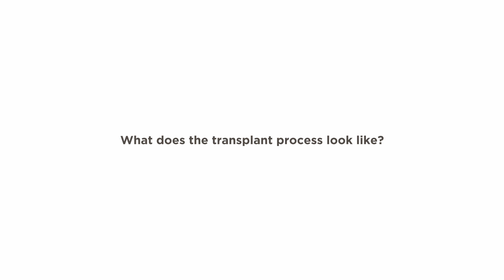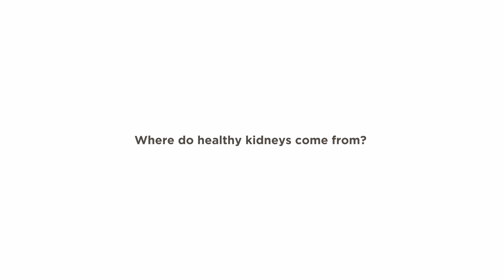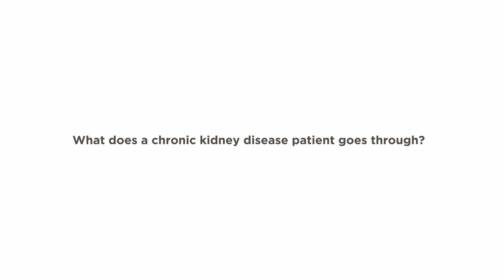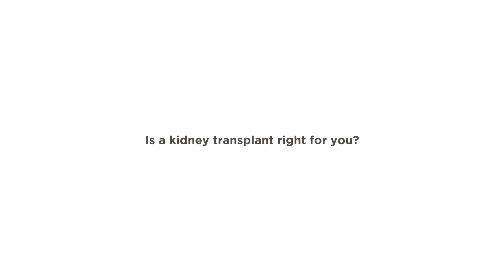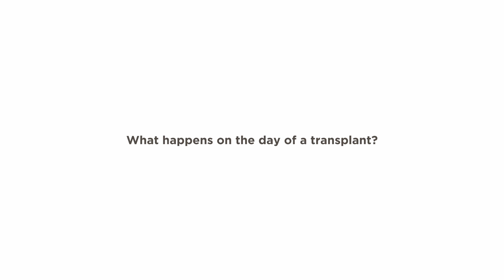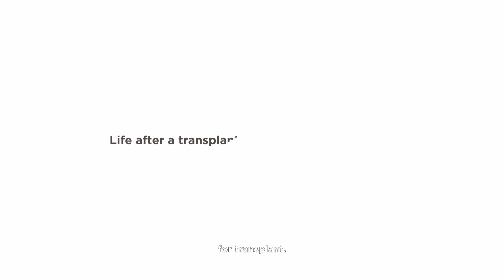FAQ about kidney transplantations and the transplant process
00:00 Introduction
00:18 What is a kidney transplant?
00:37 What does the transplantation process look like?
01:05 Where do healthy kidneys come from?
01:32 Benefits of a successful transplant
02:05 What does a chronic disease patient go through?
03:05 Risks of a transplant
04:35 Is a kidney transplant right for you?
05:08 What happens on the day of a transplant?
06:10 Life after transplant (living with a transplant)